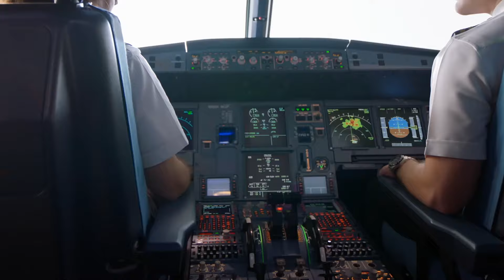People First, Always featuring Delta CEO Ed Bastian & José Andrés | SXSW 2024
And yet it’s people who are the heartbeat of any successful organization. Making people central to business strategy and investing in customers and employees is vital to building trust, retaining talent and transcending industry categories. ​And companies can catapult when their people become communities – when their voices matter and they feel a part of something bigger.

Delta has navigated one of the most volatile and competitive industries on the planet for nearly a century. The airline leads today because it was founded on – and remains true to – a simple but powerful principle: always put people first. Join Delta CEO Ed Bastian, CBS News’ Gayle King and other special guests to learn how to cultivate community from the inside out and foster a spirit of human connection that will drive business forward and sustain success for the years ahead.